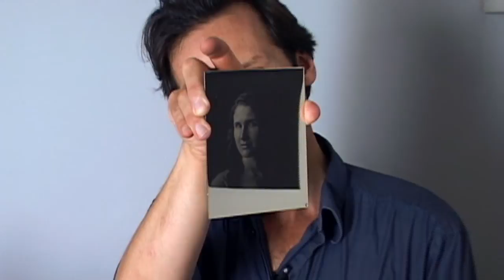A&A Portrait - Jerry Spagnoli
The official promotional portrait video on Jerry Spagnoli for the documentary feature Artists & Alchemists.